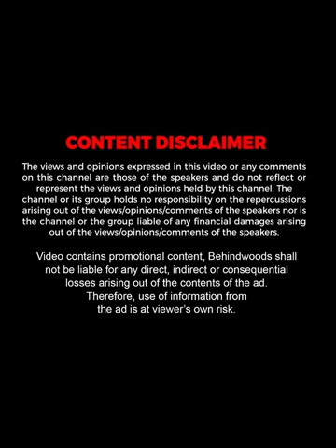அப்பாவோட வைராக்கியம், 23 வயசுல DSP ஆன தமிழச்சி🔥💯